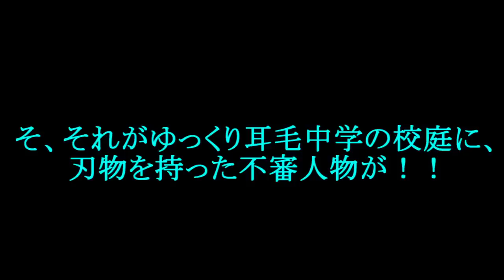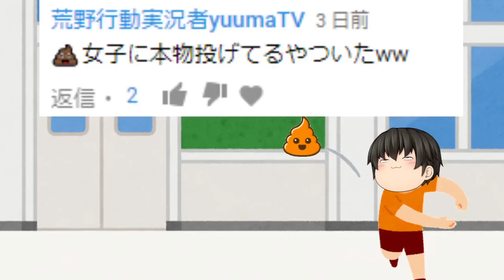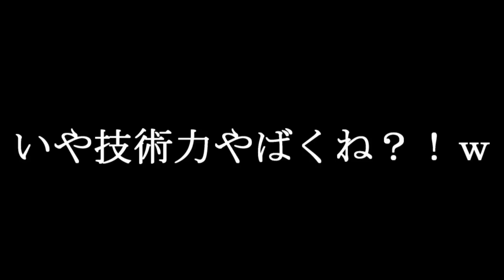【ゆっくり茶番】良かった、、学生時代こんなヤバイ奴らが身の周りにいなくてｗｗｗ【身の周りのヤバイ奴#総集編2】